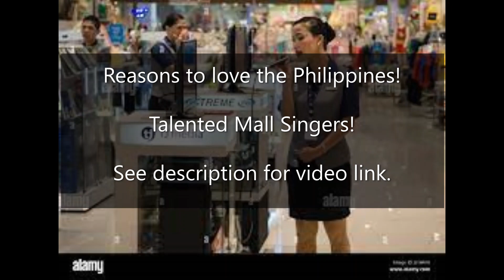Banjo-Kazooie: Nuts & Bolts (Save Our Statue) Jeepney Trophy Challenge 14 May 2023 Mabuhay!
For Lola.

Every trophy in the game using a traditional Philippine Jeepney.

Word of the Day: Ano   Pronounced Ah-No
Meaning: What

Reasons to love the Philippines:  Talented Mall Singers!